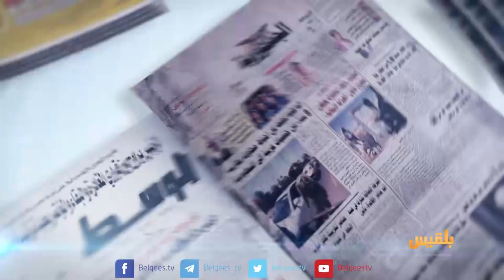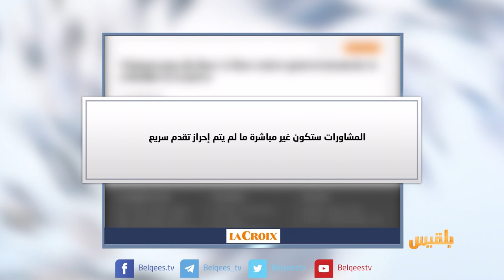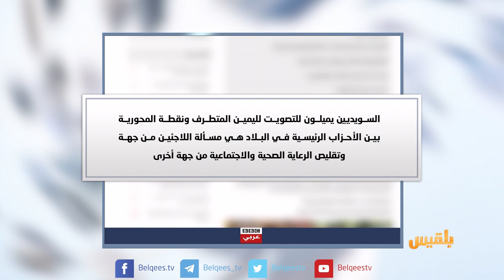كشك الصحافة | 3 - 9 - 2018 | تقديم: أفنان توركر